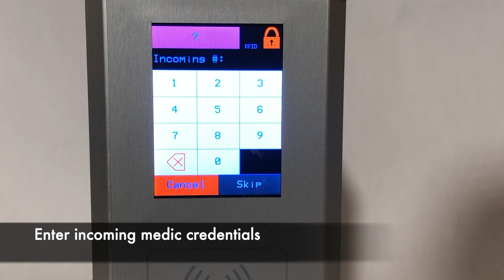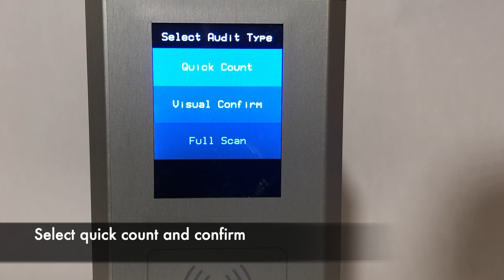NarcBox Tutorial: Shift Change/Audit - Quick Count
Step by step guide to performing a shift change//audit - quick count on the NarcBox or NarcBox XL